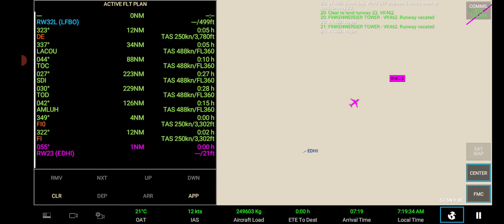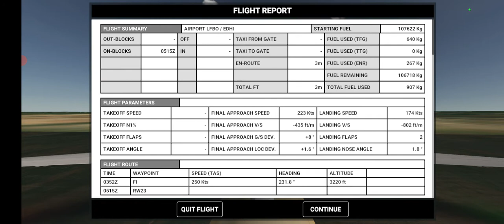RFS Airbus A350-900XWB "UNPAINTED" @ Ferry Flight : Toulouse🇨🇵 To Hamburg XFW🇩🇪 - Part 2 (LANDING)